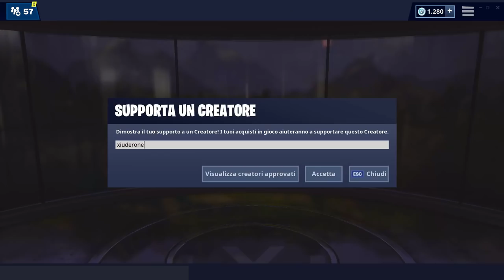LANCIA IL FRISBEE GIOCATTOLO E PRENDILO PRIMA CHE ATTERRI - SFIDE SETTIMANA 3 SEASON 9 FORTNITE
Ecco un METODO VELOCISSIMO per COMPLETARE LA SFIDA "LANCIA IL FRISBEE GIOCATTOLO E PRENDILO PRIMA CHE ATTERRI" su FORTNITE per le SFIDE WEEK 9!

BENVENUTO!

➜ Motherboard: MSI Z97M GAMING
➜ GPU: NVIDIA GeForce GTX 970
➜ Cuffie: TRUST GXT 393 MAGNA
➜ Mouse: TRUST GXT 188 LABAN
➜ Tappetino: OMEN Mouse PAD 300
➜ Tastiera: TRUST GXT 890 CADA
➜ Microfono: TRUST GXT 252+ EMITA PLUS
➜ Sedia: AROZZI Torretta Orange
➜ Desk: AROZZI Arena-Green
➜ Webcam: Microsoft Lifecam Studio
➜ Handcam: Microsoft Lifecam HD-3000
➜ Monitor(2x): MSI OptixG24C LED Gaming Monitor 24''

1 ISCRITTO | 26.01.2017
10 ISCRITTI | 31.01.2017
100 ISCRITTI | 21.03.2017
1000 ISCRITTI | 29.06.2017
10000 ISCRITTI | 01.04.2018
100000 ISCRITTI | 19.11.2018